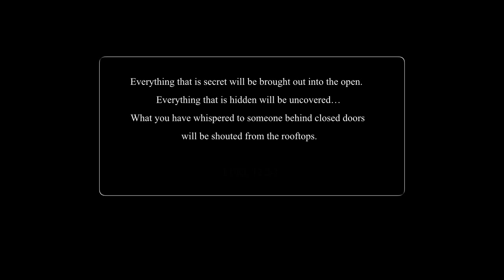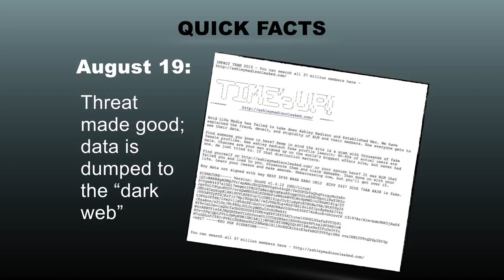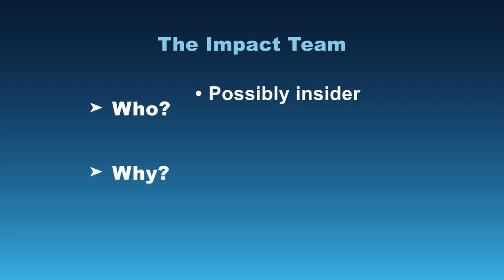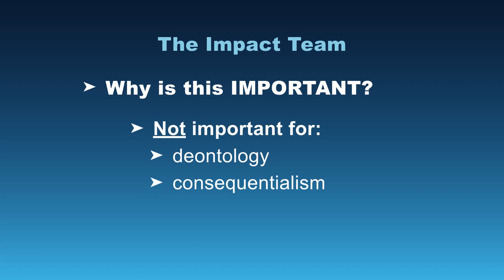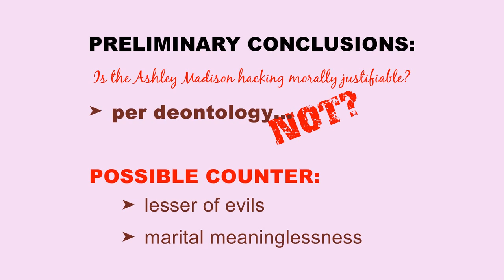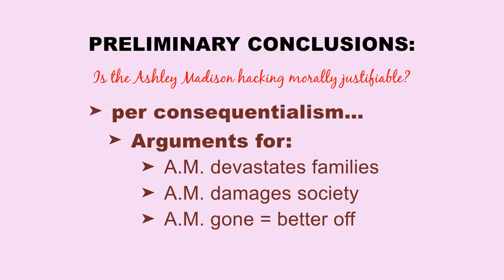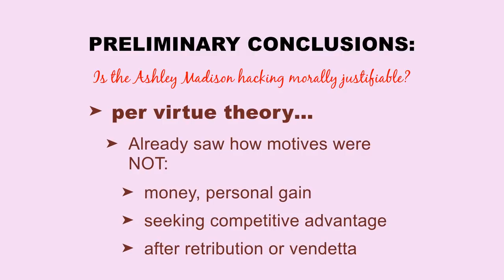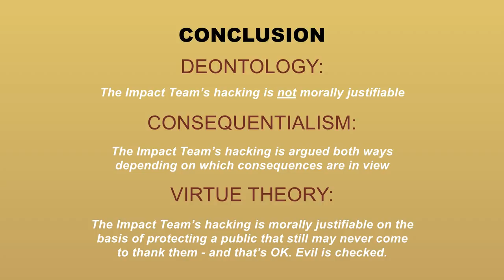Normative Ethics & Ashley Madison Scandal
The 2015 Ashley Madison hack/leak is examined according to three approaches to normative ethics, namely: deontology, consequentialism and virtue theory.